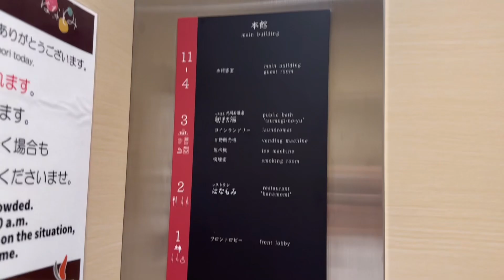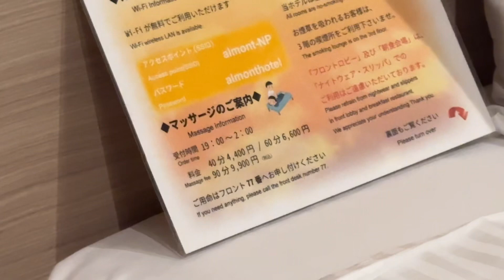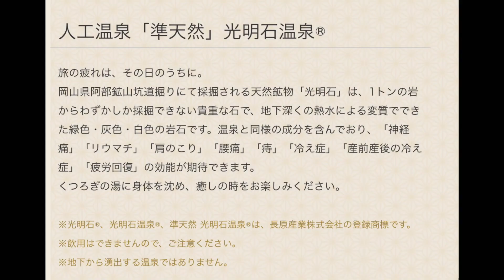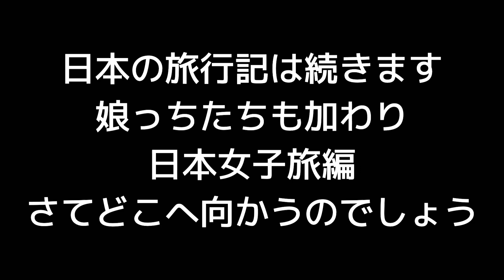【アルモントホテル日暮里】朝食がすごい！成田へのアクセスも良いので海外帰国者におすすめホテル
アルモントホテル日暮里(Almont Hotel Nippori)の紹介動画です。
朝食は海鮮系はありませんが、品数は豊富です。
人工温泉の大浴場付き。
リノベではなく新築のようで部屋も設備も真新しさを感じました。